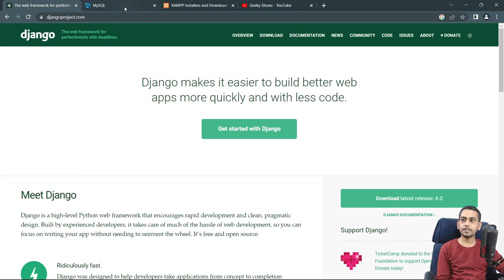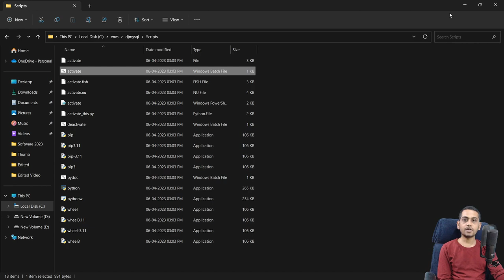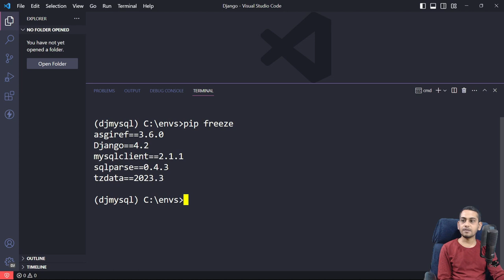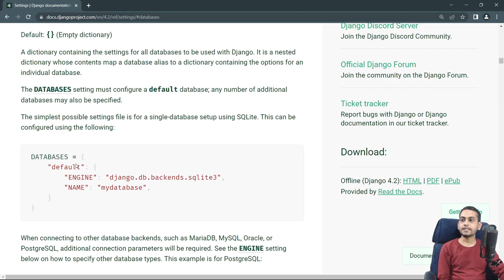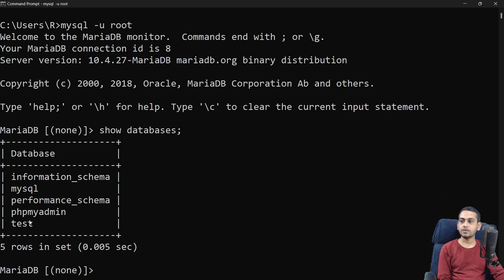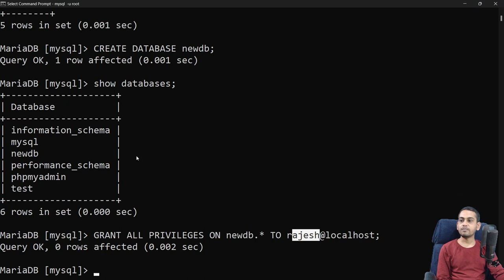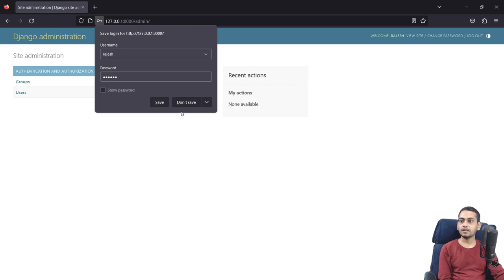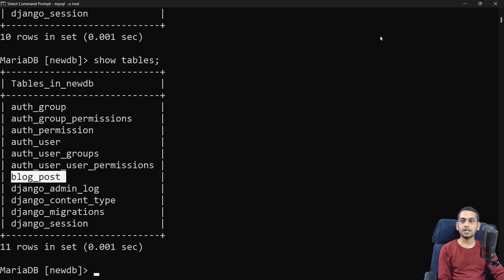How to Connect MySQL Database with Django Project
How to Connect MySQL Database with Django Project Hindi
00:00 Introduction
01:20 Creating Virtual env
03:25 Installing Django
03:44 Installing mysqlclient
04:15 Creating Django Project
05:49 Configuration for MySQL Database
07:44 Creating Database User
09:41 Creating Database
09:57 Grant Permission
10:28 Modifing Database Credentials Config in settings
10:41 Make Migrations and Migrate
11:07 Verify Tables
11:37 phpmyadmin
11:57 Create Super User
12:43 Admin Panel
13:15 Creating App
13:49 Create Post Model
14:28 Make Migrations and Migrate